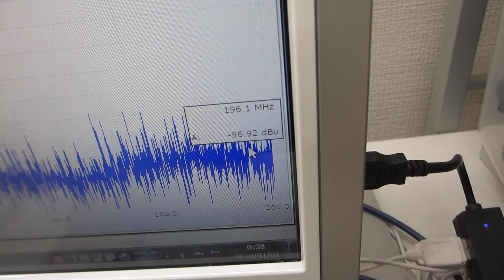オリジナル超音波プローブのダイナミック特性を評価する技術ーー超音波の伝搬特性（非線形特性、応答特性、ゆらぎの特性、相互作用）－－（超音波システム研究所）